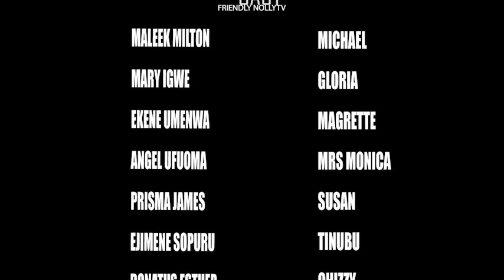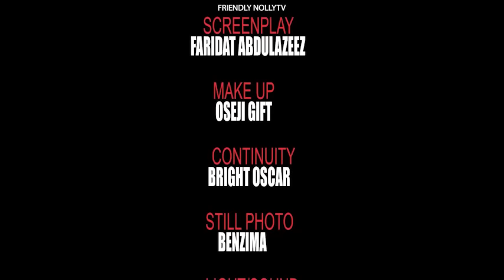LOVE CRISIS~EKENE UMENWA/MALEEK MILTON(New Hit Movie) Latest Nigerian Movies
Watch the Best Of Nigerian Nollywood Movies, Watch Best of Nigerian actresses, Best Of Nigerian Actors, the Best Of Mercy Johnson, the Best Of Cha cha Eke Fani, the best of Ken Erics, Yul Edochie, Destiny Etiko in Nollywood movies, action, Romance, Drama, epic, Only on youtube Best Of Nollywood Channel, see clips, trailer's and exclusives on Nollywood Movies. This YouTube channel brings you the best on Nigerian movies free and hot, watch movies online here on this channel